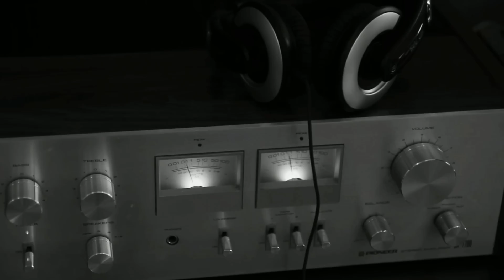Who Lives In The Dead Zone Of The Ocean?